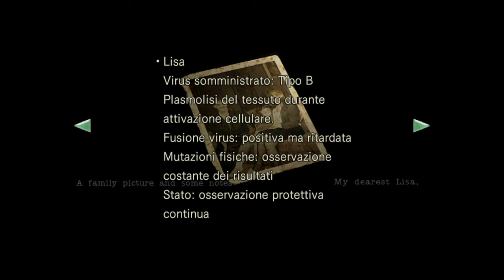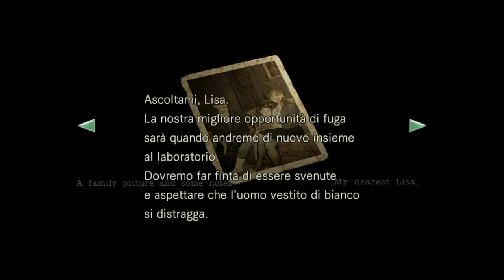RESIDENT EVIL 1:REMASTERED-PS4(ITALIANO)CHRIS REDFIELD PARTE 7